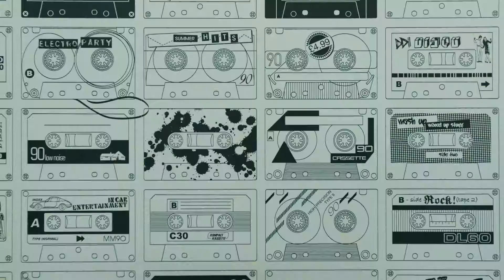Sonder Steps Into Stunning New SF Workspace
Sonder, a hospitality unicorn in the heart of SF, needed a new tailored workspace to accommodate its rapid growth. Enter Knotel.